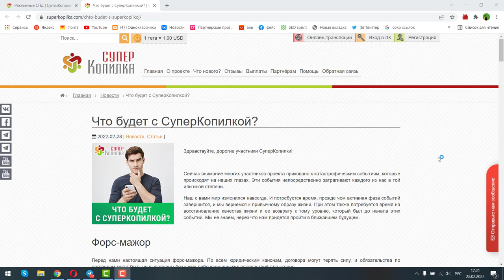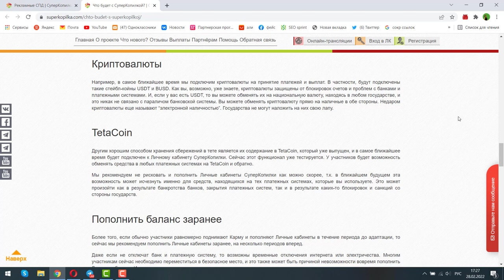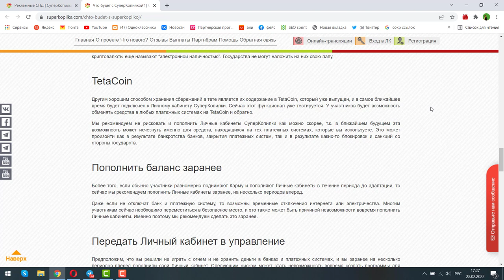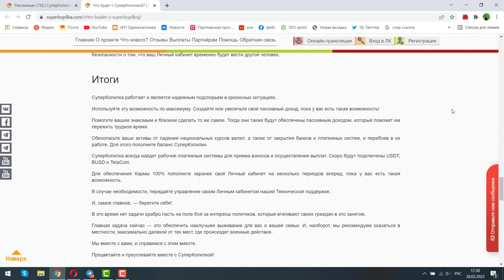Что будет с суперкопилкой?